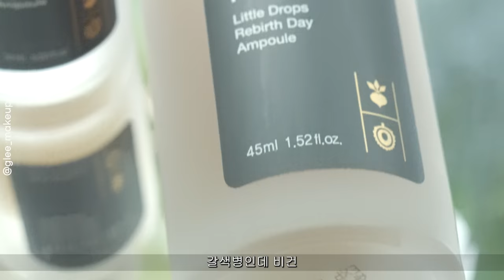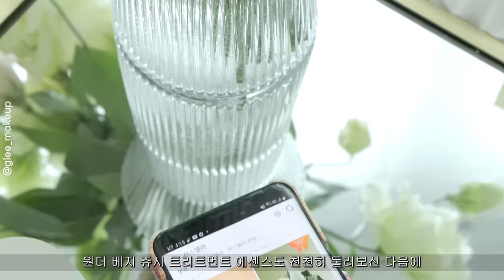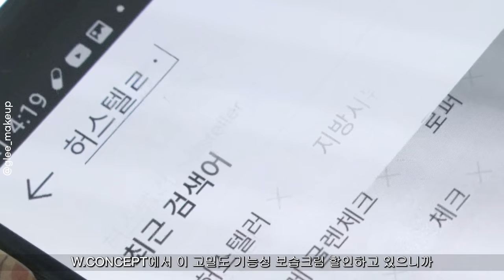cc GRWM 🍂 건성 민감성 촉촉하게 첫 가을 외출 겟레디윗미🎵 autumn breeze makeup (스킨케어 루틴 가을 메이크업 화장품 추천) 남자 뷰티유튜버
➕ (PPL제품) : 브랜드로부터 경제적 대가를 받은 제품
➕ (제품제공) : 브랜드로부터 대가성 및 노출의무 없이 선물로 제공받은 제품
➕ (직접구매) : 직접 구매한 제품

[㏄]Please turn on the caption in the video settings
[㏄]Vui lòng bật chú thích trong cài đặt video
[㏄]Activa el título en la configuración de video
[㏄]Silakan aktifkan teks di pengaturan video
[㏄]ビデオ設定でキャプションをオンにしてください
[㏄]请在视频设置中打开字幕

안녕하세요 여러분 오늘은 가을 첫 외출 겟레디를 찍어봤어요
이제 밤되면 걷기 좋던데 여러분들의 밤도 낮도 너무 덥지도 춥지도 않고
선선하게 기분좋았으면 합니다.